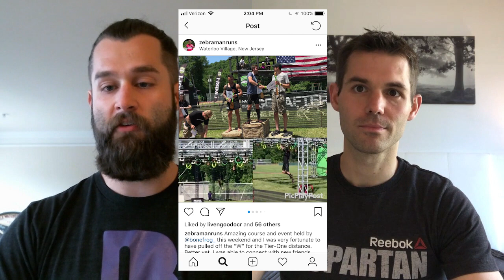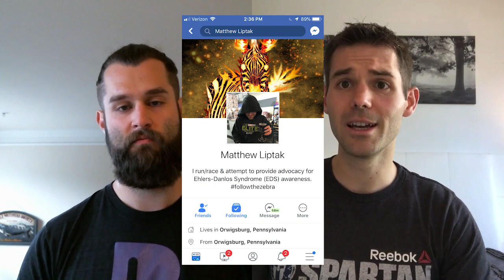Spartan Beast Race Prep w/ Spartan Pro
Spartan Pro, Matt Liptak shares his personal and general strategies when preparing for a Spartan Beast in 2019.

is in final preparation for Spartan's 2019 New Jersey Beast. Here Matt & Taylor share Matt's training, race strategies, and race preparation for this grueling, 13 mile Obstacle Course Race.

This is a clip from Matt's full Interview - "Prepping for New Jersey Beast w/ Spartan Pro Matt Liptak"

Learn more about training like Matt - Read our article "Training for OCR - You're (Probably) Doing It Wrong".